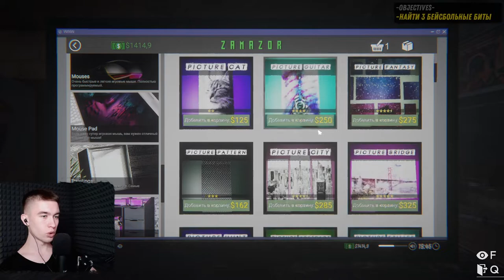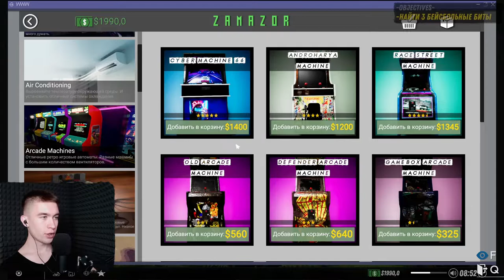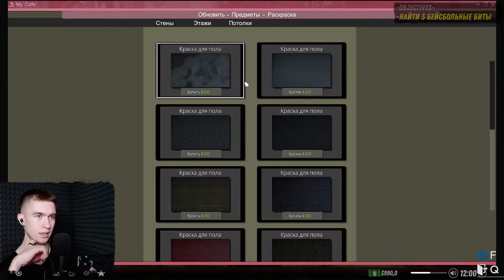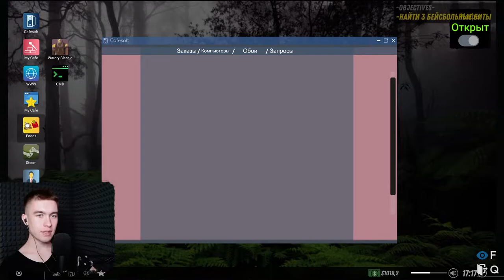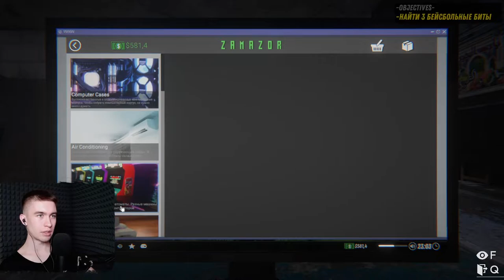Internet Cafe Simulator 2 - РАСШИРЯЕМСЯ #4